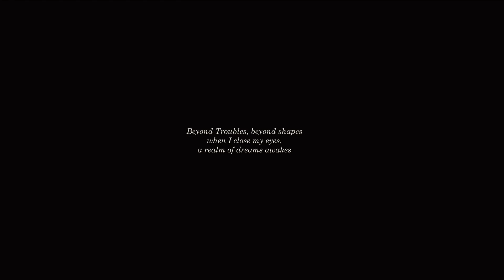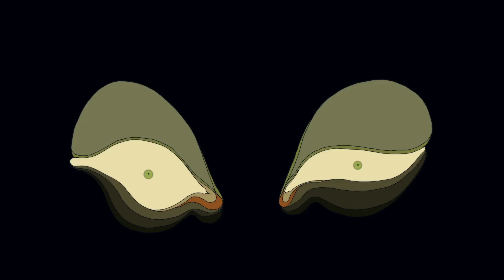I wish all of my WISHES would come true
I wish all of my WISHES would come true, is a short animated movie about the boundaries between imagination and reality. Sophie's journey following the fulfillment of her

Mobile Film University, fue un festival de cine abierto a todos los estudiantes de Colombia, Latinoamérica, que por medio de un video de máximo 7 minutos, grabado con un Smart Phone, nos quisieron contar de manera libre como se imaginan a su país en paz, como se siente de ser latinos, que expresen las historias que se generan en familia, el escuchar a nuestros padres o abuelos, a quienes por nuestras obligaciones y deberes no prestamos atención. Quesimos conocer esas historias que se encuentran en los hogares de cada colombiano, ver las protagonistas del día a día, esas madres que luchan por sostener una familia, por sacar a delante a sus hijos, a esos padres que dan todo en su trabajó por su familia, a esos adultos mayores que guardan en su memoria la historia de unas décadas pasadas y que hacen memoria histórica para las nuevas generaciones.

Mobile Film University, se convirtio en la voz de todos los jóvenes estudiantes de Colombia, Latinoamérica que gritan, que clamaban por ser escuchadas.

Para Nuestra categoria de Animacion Internacional el equipo de curaduria selecciono 20 cortometrajes, para que hicieran parte de la selccion oficial de la quinta edicion del Mobile Film Festival.